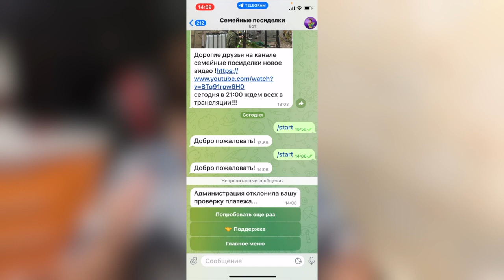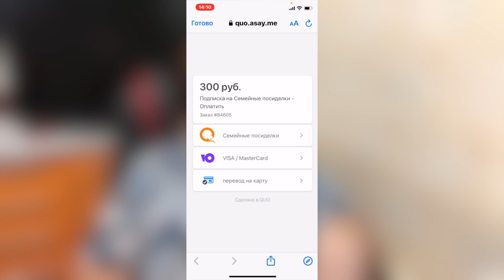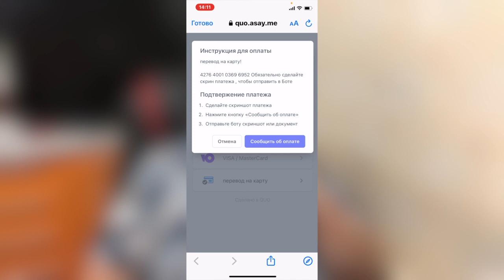СОУС-БОМБА на ЗИМУ! ВКУСНЕЕ ВЫ ТОЧНО НЕ ЕЛИ! МНОГИЕ ПРОСИЛИ ЭТОТ РЕЦЕПТ!!!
Телеграмм канал  там ведем эфиры